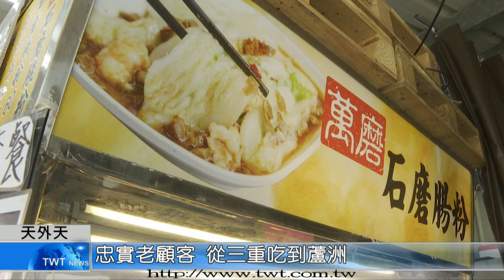天外天新聞1090622 17石磨磨米 腸粉口感更Q彈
不少人喜愛吃腸粉，不過一般份量並不多，民眾常覺得吃不過癮，在蘆洲市場有間專賣腸粉的小店，份量不但是一般店家的兩倍，還特別用石磨磨米，讓腸粉吃起來更為Q彈。